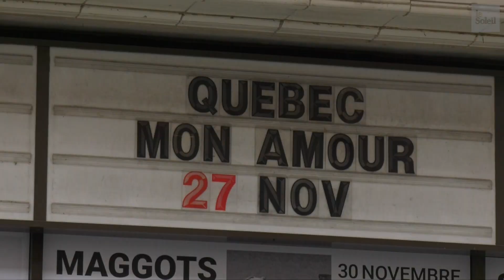Québec, mon amour: Entrevue avec Tire le Coyote